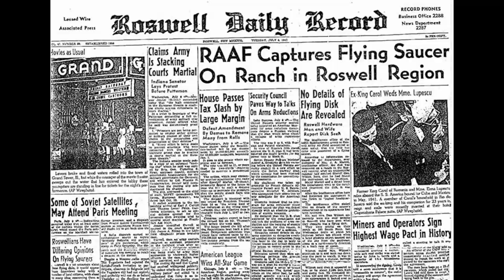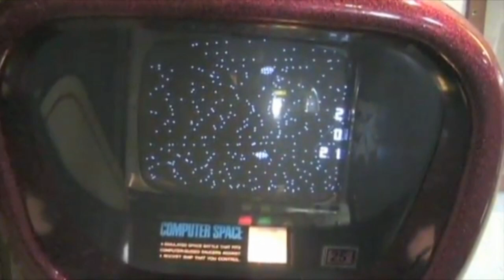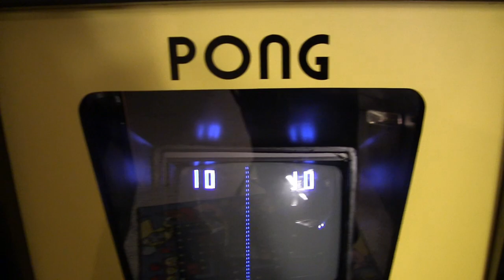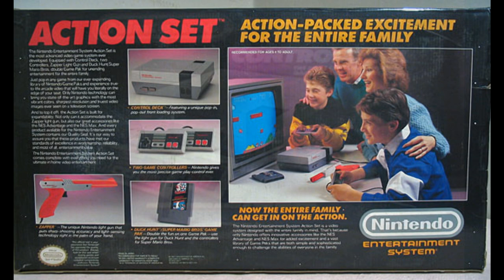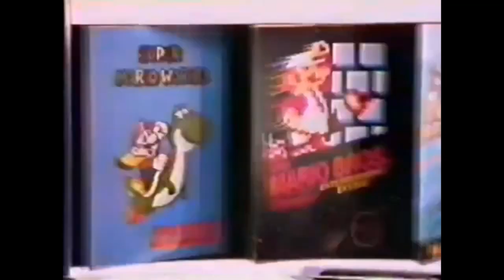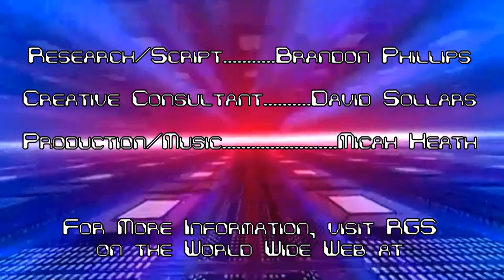The History of Video Game Entertainment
An homage to early 90's educational films, this video debuted at our booth at SoonerCon.  It touches on some of the earliest video games systems on up to the PS1/XBox era.

This video, though somewhat humorous, was meant to be educational. A few images and video were pulled from various sources across the web, so if you see something we borrowed, please let us know so we can give you proper credit.